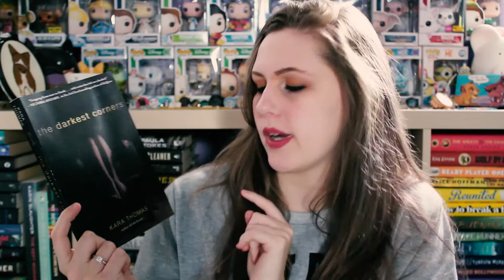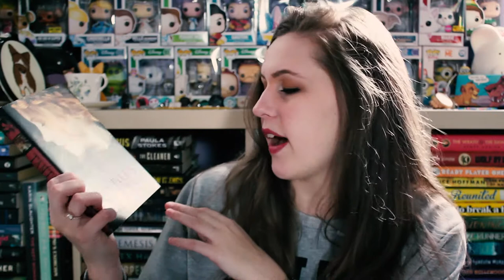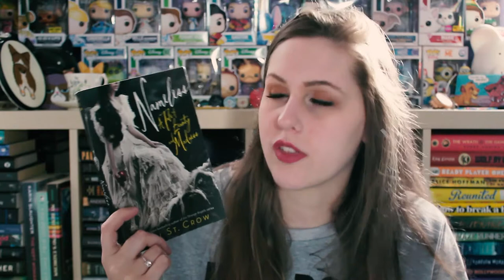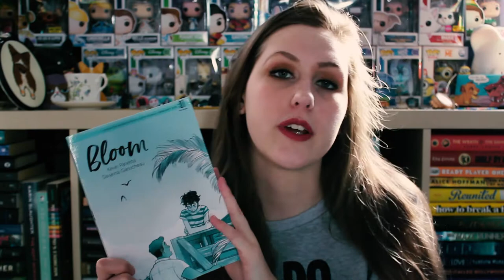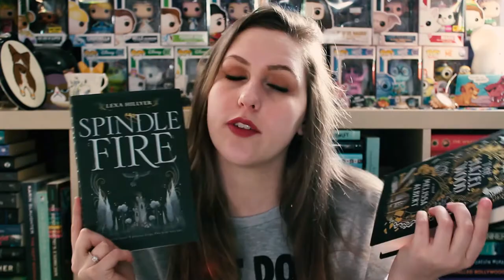THE UNHAUL WHERE I HAVE 2 COPIES OF EVERY BOOK | FETUS JAY FRIDAY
LOL I'm the worst with buying double copies